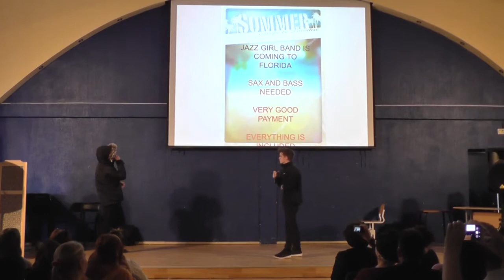Фестиваль Песен На Английском Языке Шоу 10А Часть 1 2017